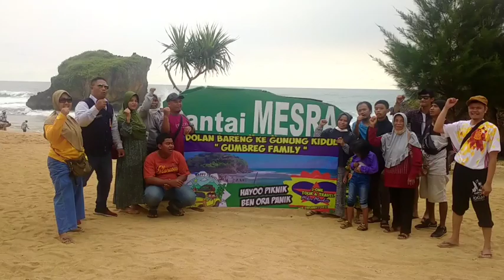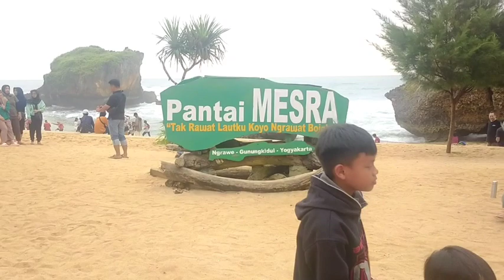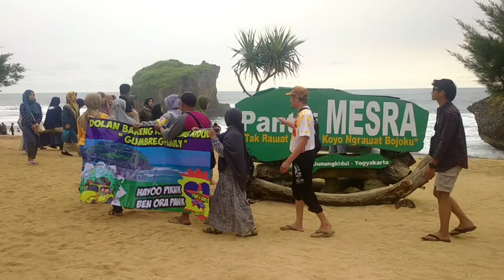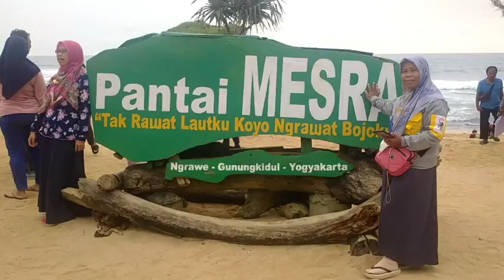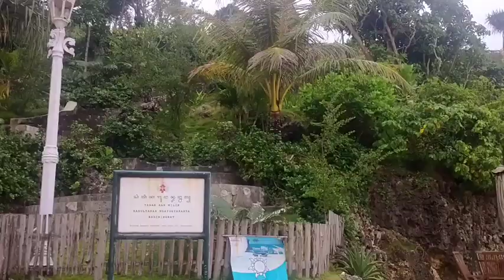PANTAI MESRA BARENG KELUARGA GUMBREG SALATIGA